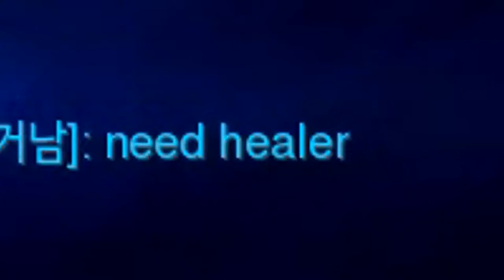Overwatch - You Get Me High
The amount of knowledge that you can transfer from other heroes into Brigitte is ridiculous I love it